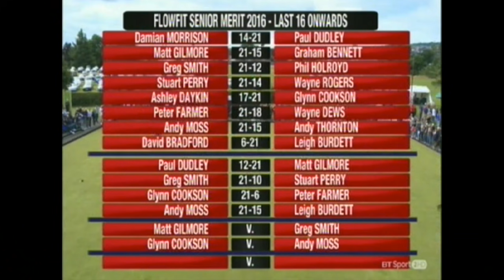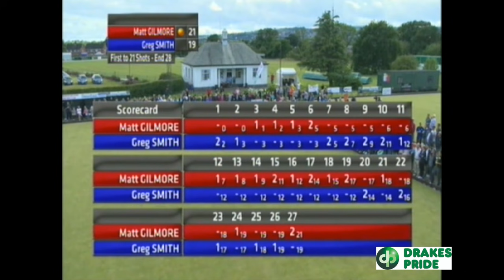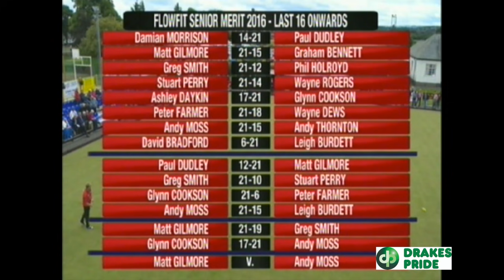All England 2016: Semi Final Gilmore v Smith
The BT Sport coverage of the 2016 All England held at Llay Miners Welfare